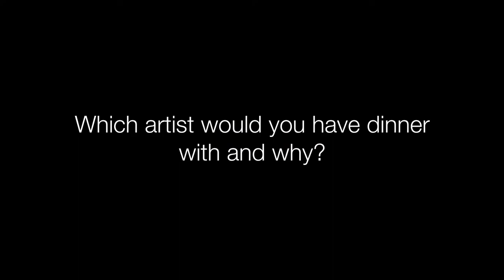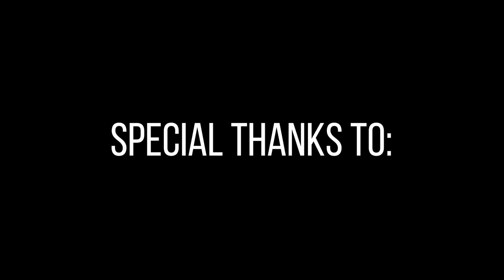Western Voice 2020 Contestants: Meet Lorenzo!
With Western Voice 2020 just around the corner, here's a chance to get to know Lorenzo Dimaano, one of this year's eight contestants!

We're excited to see all of you at Western Voice on January 30, and can't wait for you to see all the talent that our contestants have to offer. or you can come by our booth on campus!